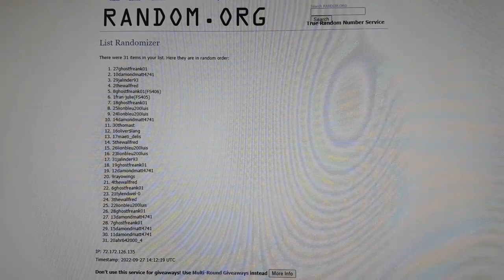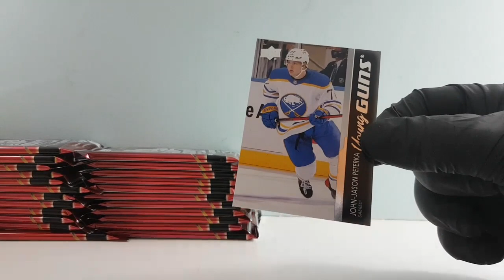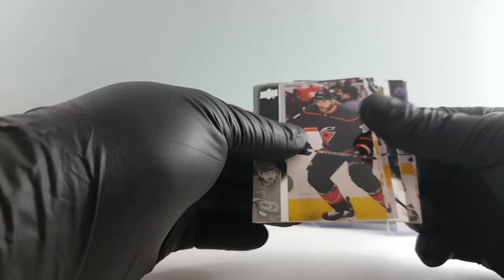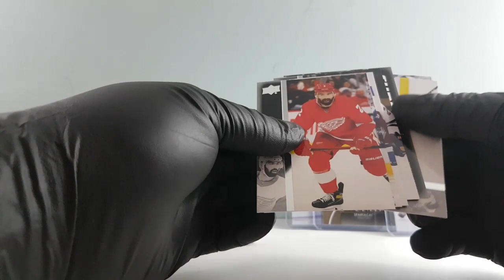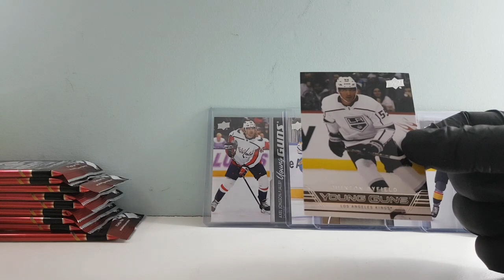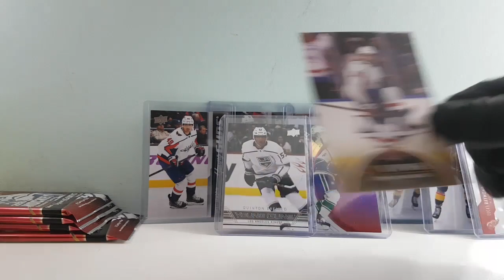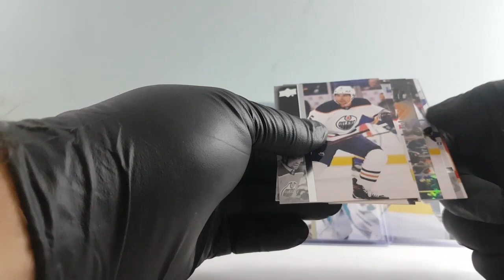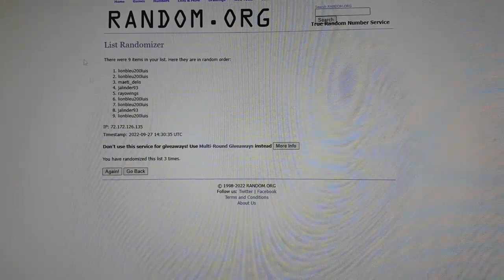BBB# 407 2021-22 Upper Deck Extended Hockey Hobby BoxBREAK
1. St Louis Blues 1. 13damondmatt4741
2. New Jersey Devils 2. 9rayowings
3. Minnesota Wild 3. 28ghostfreank01
4. Columbus Blue Jackets 4. 16oliver$lang
5. Edmonton Oilers 5. 31jalinder93
6. Carolina Hurricanes 6. 22lionbleu200luis
7. Dallas Stars 7. 23lionbleu200luis
8. Colorado Avalanche 8. 24lionbleu200luis
9. New York Islanders 9. 26lionbleu200luis
10. Vancouver Canucks 10. 19ghostfreank01
11. Montreal Canadiens 11. 4thewallfred
12. Buffalo Sabres 12. 30thomast
13. Washington Capitals 13. 21tylendwel-0
14. Philadelphia Flyers 14. 20ahr642000_4
15. Arizona Coyotes 15. 27ghostfreank01
16. New York Rangers 16. 11damondmatt4741
17. Pittsburgh Penguins 17. 3thewallfred
18. Nashville Predators 18. 5thewallfred
19. Winnipeg Jets 19. 25lionbleu200luis
20. San Jose Sharks 20. 10damondmatt4741
21. Toronto Maple Leafs 21. 14damondmatt4741
22. Calgary Flames 22. 7ghostfreank01
23. Ottawa Senators 23. 12damondmatt4741
24. Chicago Blackhawks 24. 29jalinder93
25. Tampa Bay Lightning 25. 17maeti_delis
26. Vegas Golden Knights 26. 2thewallfred
27. Anaheim Ducks 27. 8ghostfreank01(FS406)
28. Boston Bruins 28. 15damondmatt4741
29. Los Angeles Kings 29. 1fran-julie(FS405)
30. Florida Panthers 30. 18ghostfreank01
31. Detroit Red Wings 31. 6ghostfreank01